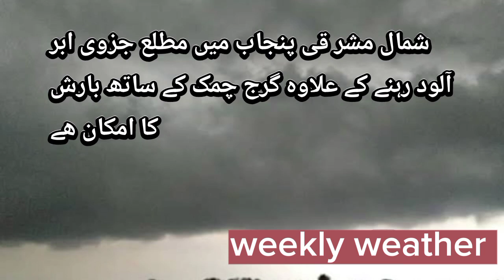Rain pattern in Pakistan (09 to 14 October) | weather forecast | weather update | weekly weather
in this video weekly weather forecast for next week in Pakistan dated 09 to 14 October is described

weather forecast for next week
October weather report
October weather forecast
weather update October
weekly weather update today
today temperature in Pakistan
today weather
weather update today live
live today weather forecast
rain today tomorrow
rain Sargodha
Sargodha rain forecast for next 24
Aj ka mosam
rain ki sorat hall
mosam ki sorat hall today live
today rain
punjab rain forecast for next week
weather Punjab province of Pakistan
south Punjab weather report

zarai mashwary YouTube channel is assisting farmer community in Pakistan to aware about Pakistan weather

thanks